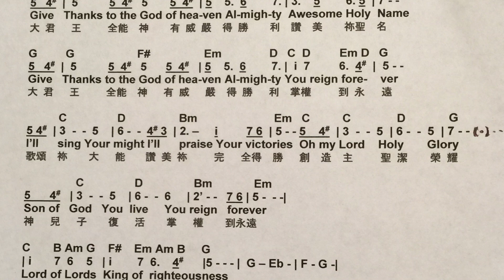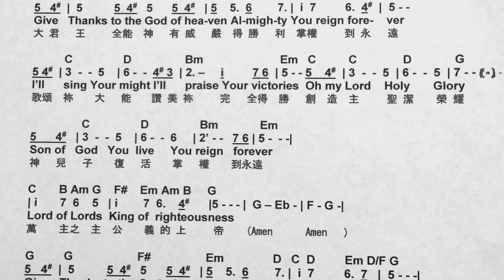YOU REIGN FOREVER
Melody: Dr. Rachel J.C. Chen
Lyrics: Dr. Rachel J.C. Chen
Pianist: Dr. Rachel J.C. Chen
YOU LIVE AND REIGN FOREVER